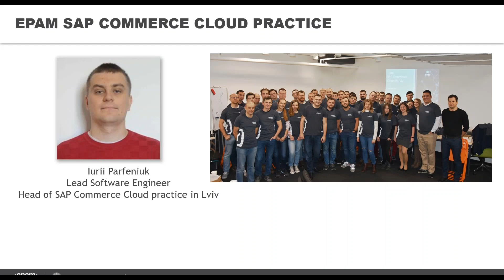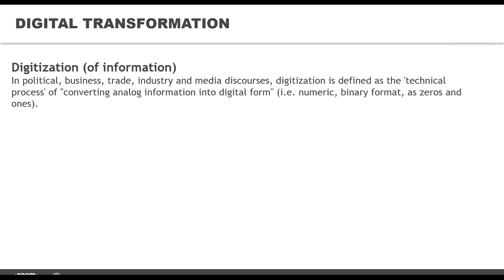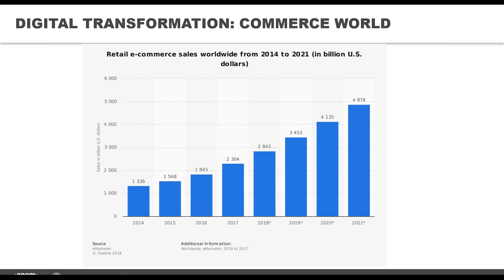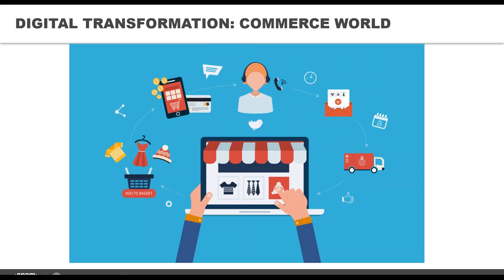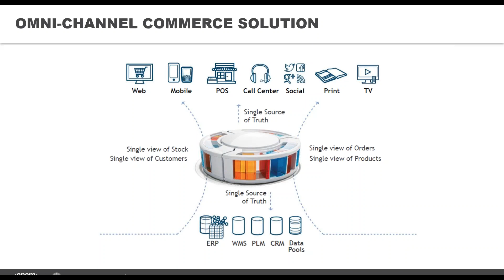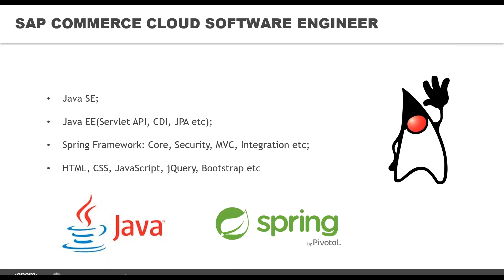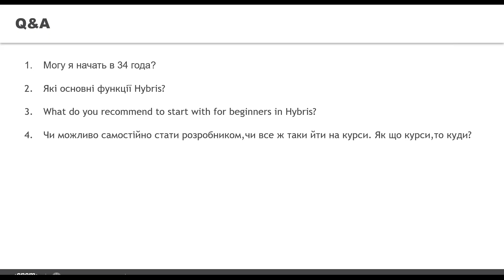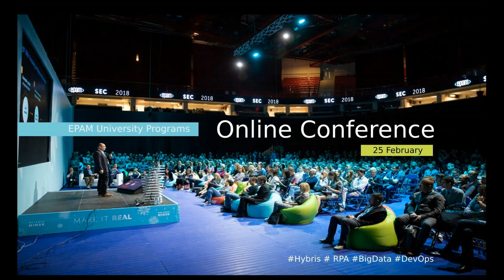Digital transformation: Commerce world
"Digital transformation: Commerce world" by Iurii Parfeniuk, Lead Software Engineer, Hybris direction @EPAM Ukraine